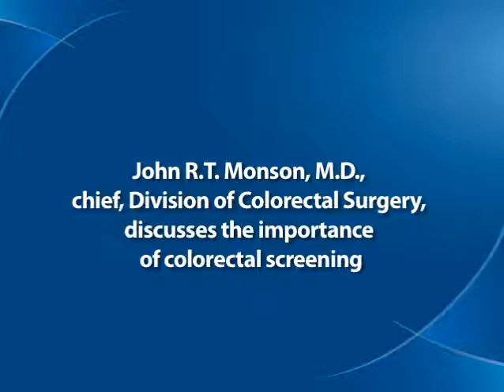Learn more about colorectal cancer screening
Dr. John Monson explains why colonoscopies are the best screening tool for colorectal cancers.